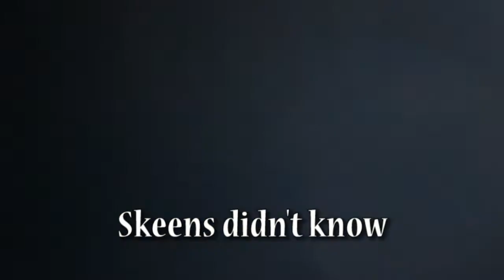The Thanksgiving Edit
thanksgiving break skatboardin'